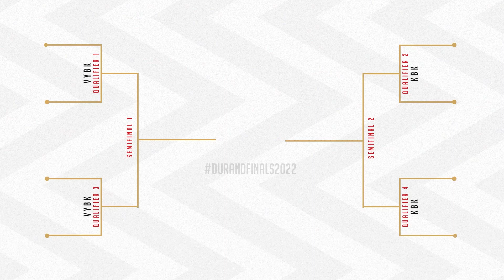Time for the 𝐮𝐥𝐭𝐢𝐦𝐚𝐭𝐞 𝐛𝐚𝐭𝐭𝐥𝐞 for the 𝐤𝐧𝐨𝐜𝐤-𝐨𝐮𝐭 𝐬𝐭𝐚𝐠𝐞 to begin!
The group stage action is over! Time for the 𝐮𝐥𝐭𝐢𝐦𝐚𝐭𝐞 𝐛𝐚𝐭𝐭𝐥𝐞 for the 𝐤𝐧𝐨𝐜𝐤-𝐨𝐮𝐭 𝐬𝐭𝐚𝐠𝐞 to begin! Let’s fasten your seat-belts and enjoy some mouthwatering footballing action among the 𝐛𝐞𝐬𝐭 𝐞𝐢𝐠𝐡𝐭 𝐭𝐞𝐚𝐦𝐬 in the country! ⚽🏆⚽